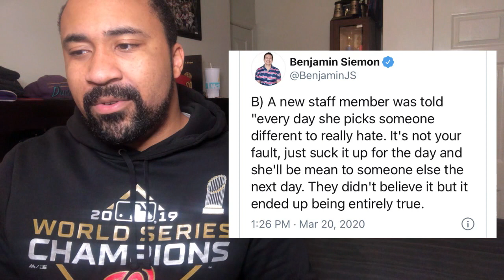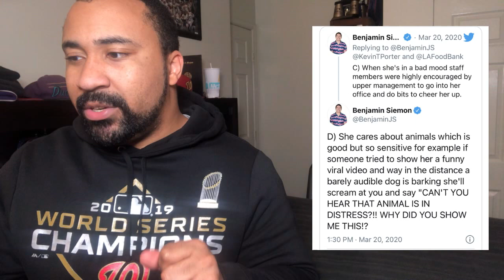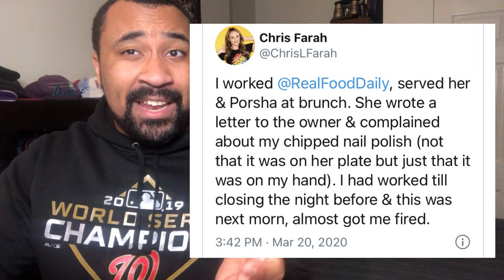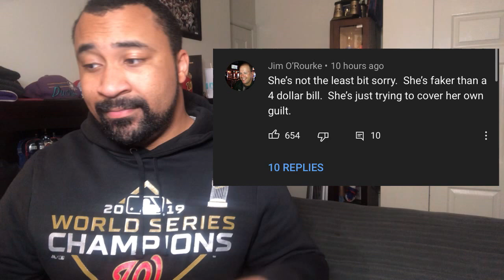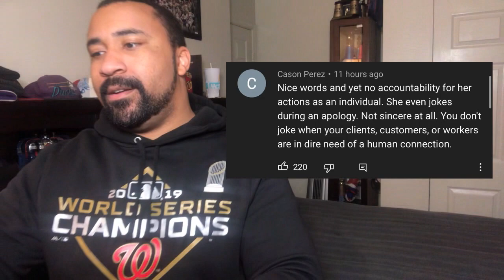Ellen DeGeneres "Apologizes" Except... NOT REALLY!!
GET HER OUT OF HERE!!